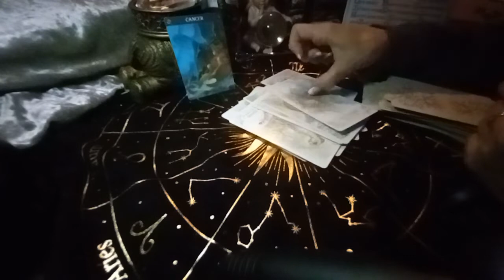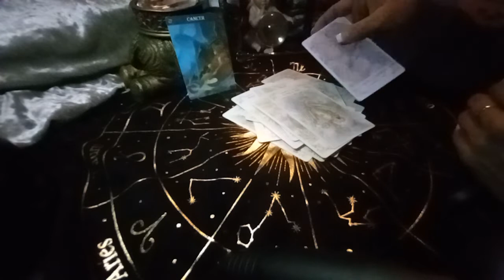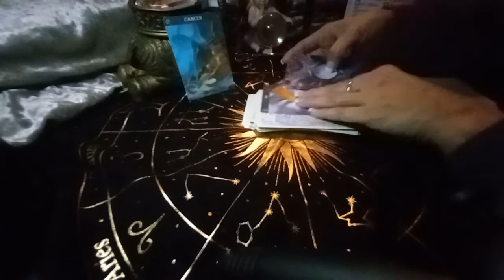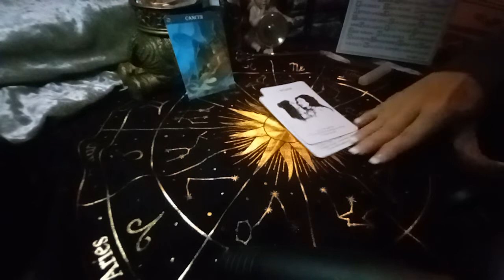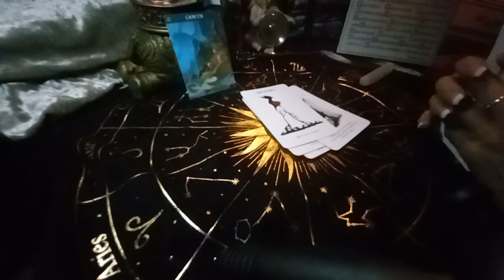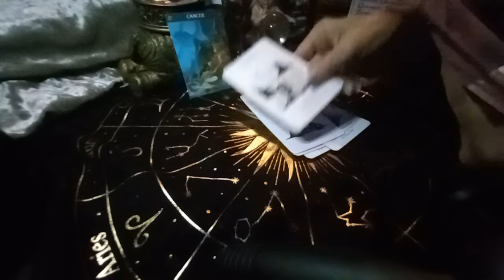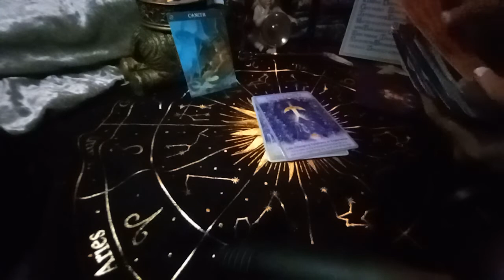💧Cancer ♋ That Lasted Too Long /Not Long Till What You Wanted Found You!!👉Watch For Clarity 👈👀🔮🙏♀️♂️